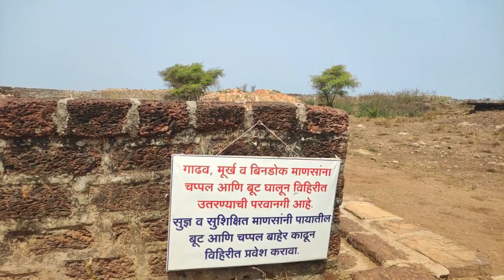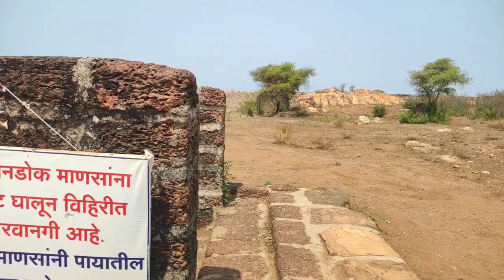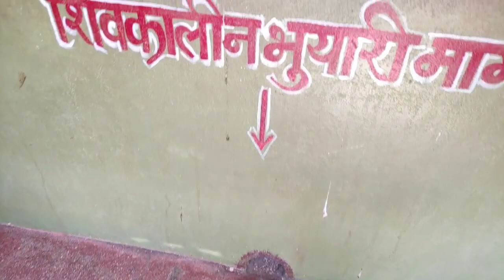सिंधुदुर्ग मधील निसर्गाची ही किमया | Virtual Bhatkanti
This video gives you chance to watch Sindhudurg fort. Also provides some history about the fort.